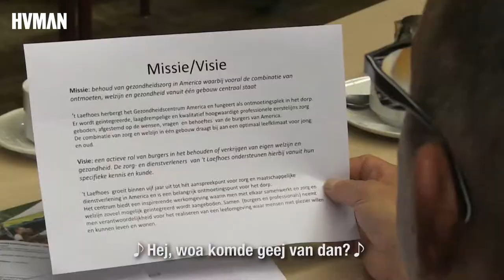We doen het zelf wel - vrijwilligers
De enige huisarts van het Limburgse America gaat binnenkort met pensioen. Hij wil het dorp echter niet zonder dokter achterlaten